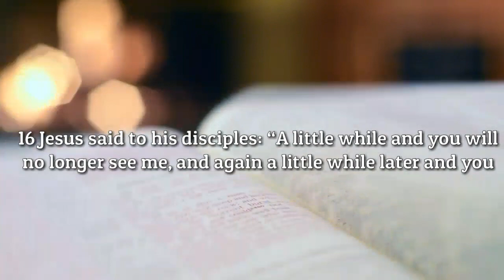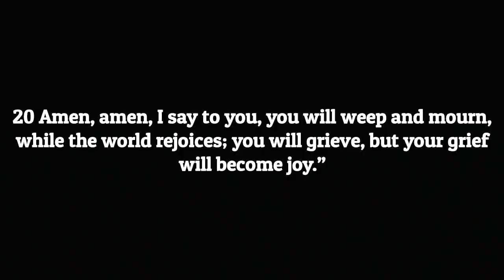Holy Gospel. May 21, 2020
Homily Theme: You Will Grieve But Your Grief Will Become Joy – John 16:16-20